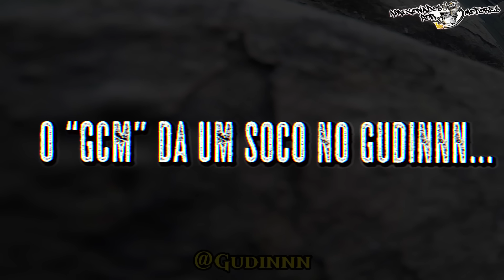FATOS CURIOSOS NO TRÂNSITO (EP.595)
O CANAL APAIXONADOS POR MOTORES NÃO INCENTIVA AS AÇÕES TOMADAS NESSE VIDEO:

00:22 Gudinnn

03:01 Por Puro Hobby

03:40 Marconi MotoVlog

04:06 Lekão motoboy

05:06 Tommy2Bob Vinyl VDubs Bikes

05:26 Kevi Caio

05:58 M4THEUS

06:29 Diego 027

07:00 Perera 4em1 🚀

08:02 Rodrigo Oliveira

08:25 Peladão160

09:12 4 CILINDROS NA ESTRADA